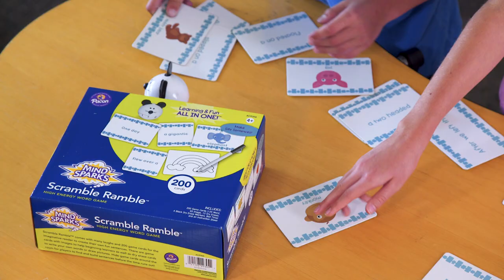Mind Sparks™ Learning Games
The Mind Sparks™ product line offers a variety of card games, foam blocks and dry erase games that reinforce math and language skills for elementary students, plus a full line of Teach and Tear Tapes®. Mind Sparks makes Learning & Fun ALL IN ONE!™

Visit MindSparks.us today.